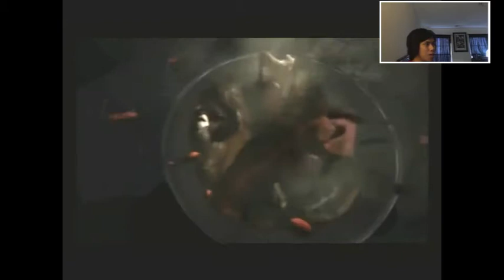Haunting Ground - Prologue - Episode 1 -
The protagonist of Haunting Ground is Fiona Belli, a young girl who the player must guide through Belli Castle and its immediate environs in an effort to escape. Along the way, players must solve puzzles, unlock doors and evade, hide or attempt to fight against the castle's inhabitants. Fiona is accompanied by Hewie, a White Shepherd and the two must work as a team to solve certain puzzles and outwit their pursuers